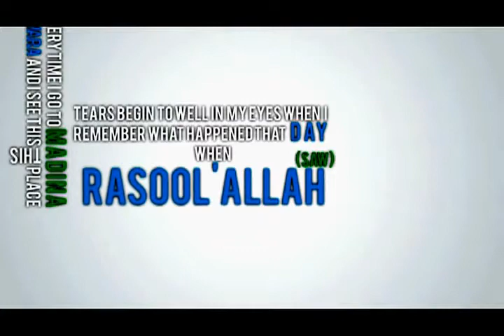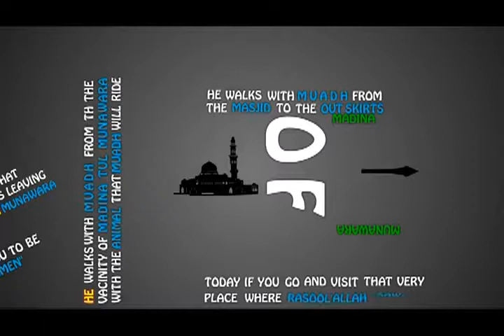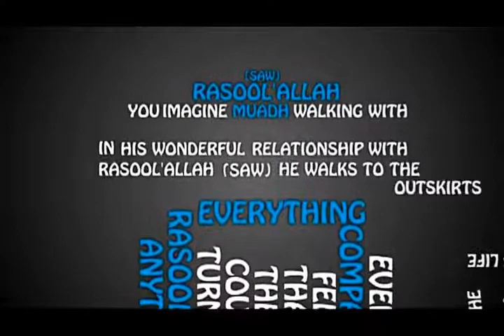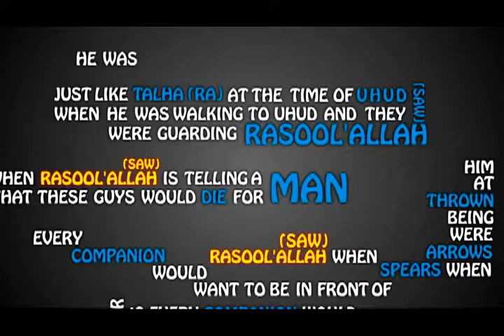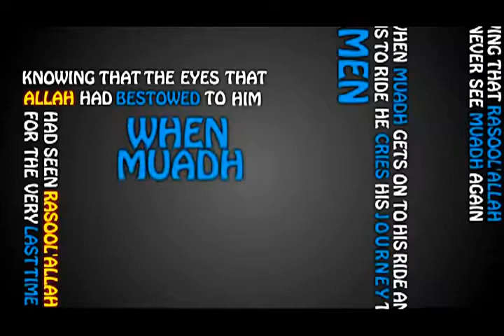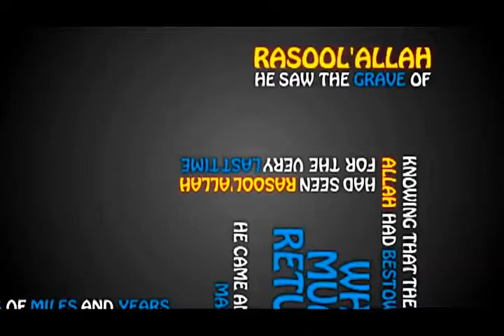Last Time Seeing The Prophet ﷺ - Kinetic Typography - Talash Peace